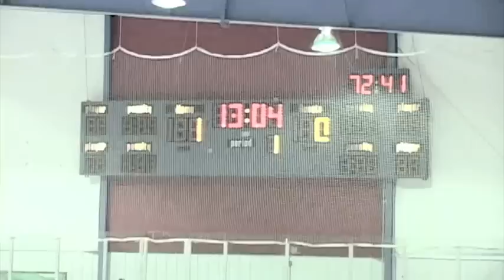Hockey Highlights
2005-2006 Hockey Season.  #17's Highlights.